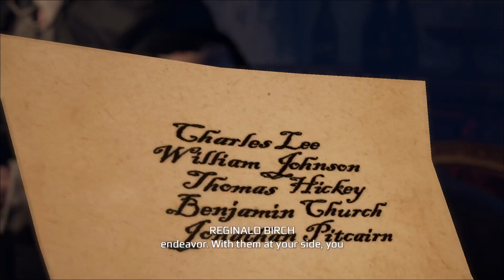Assassin's Creed III Remastered Haytham travels to America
Sequence 1